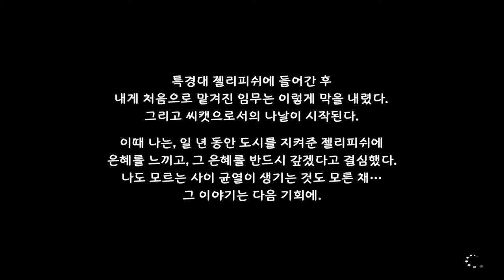PS4 GRAVITY RUSH 소녀는 하늘로 떨어졌다 REMASTERED 14